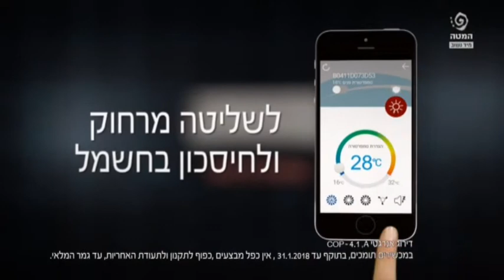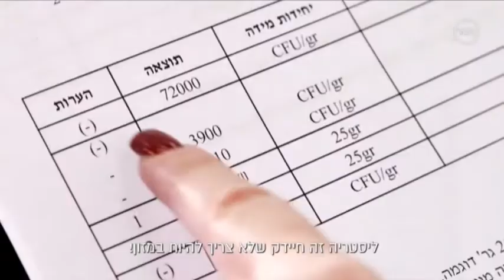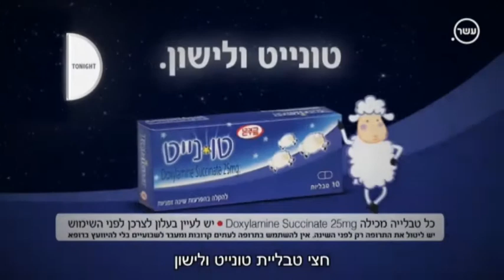המטה המרכזי 6 1 18